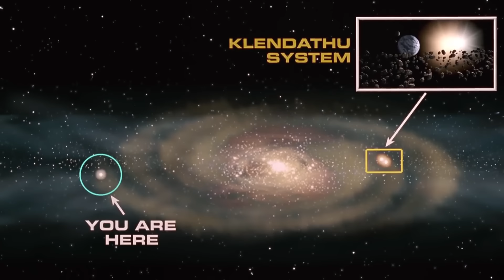STARSHIP TROOPERS | Propaganda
Every Federal Network scene in Starship Troopers. Would you like to know more?